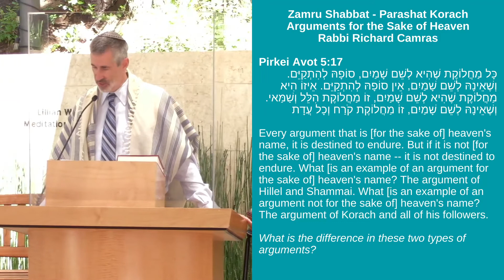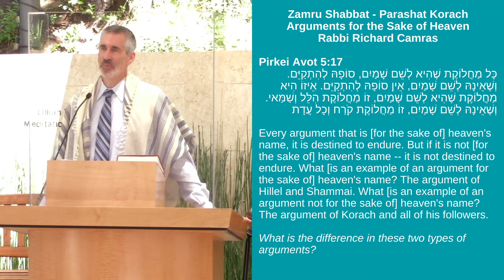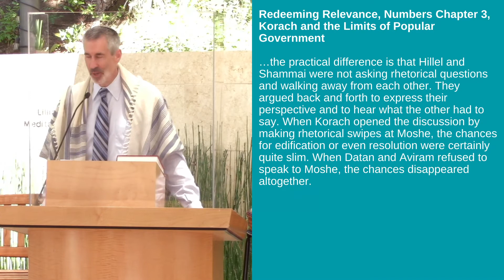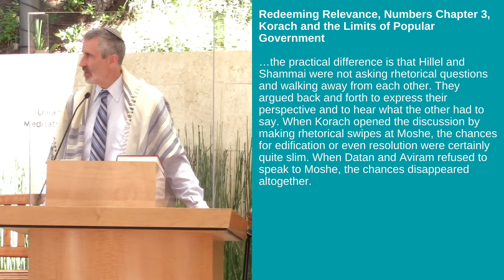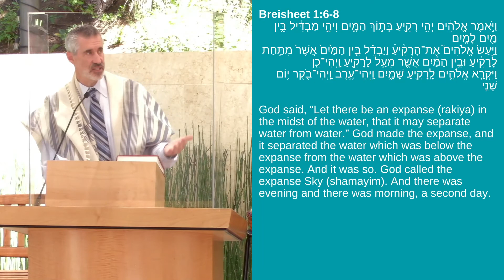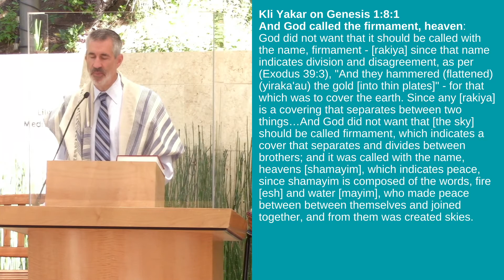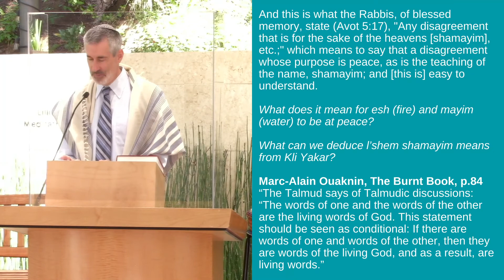Zamru Shabbat Morning | June 12, 2021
Rabbi Richard Camras and Cantor Jacqueline Rafii lead a musical Shabbat Morning Service with guest musician Daniel Raijman, from the Weisz Garden at Shomrei Torah Synagogue in West Hills, CA. To learn more about Shomrei Torah,